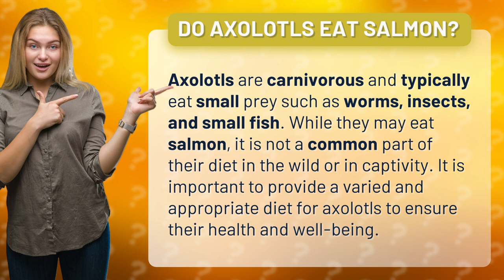Do Axolotls eat salmon?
Are you curious about whether axolotls eat salmon? Look no further! In this video, we explore the carnivorous diet of axolotls and whether salmon is a part of it. While it may not be a common food item for these adorable creatures, it's important to provide them with a varied and appropriate diet to keep them healthy and happy. Watch now to learn more about the eating habits of axolotls!